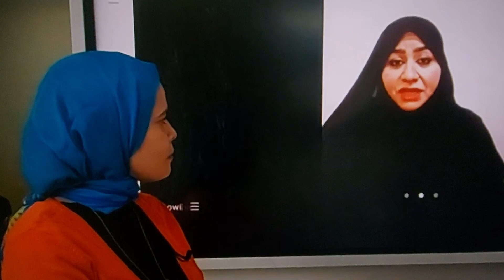تبحث لزوجها علي عروسه جديده 😱 ثويبه / كل فيها حاجه مختلفه وهو من حقه يدلع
قناه الفن ان ان مش عن عن 🤣💚